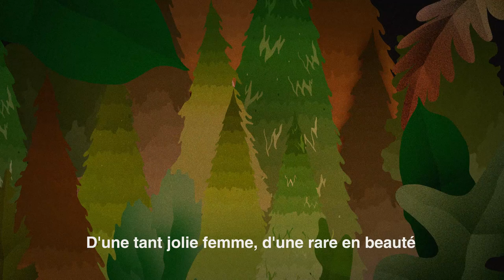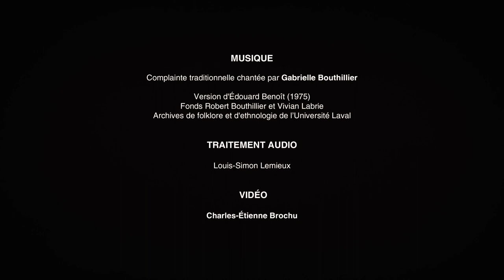Les 33 voleurs - Complainte traditionnelle du Québec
L'artiste Charles-Étienne Brochu illustre la complainte traditionnelle «Les 33 voleurs» (Le testament du prisonnier corsaire) interprétée par Gabrielle Bouthillier.

La série «Culture Trad Québec» est présentée par le Conseil québécois du patrimoine vivant et a été rendue possible grâce au soutien du ministère de la Culture et des Communications.

Pour en savoir plus sur la complainte, consultez la fiche informative du Répertoire du patrimoine culturel du Québec